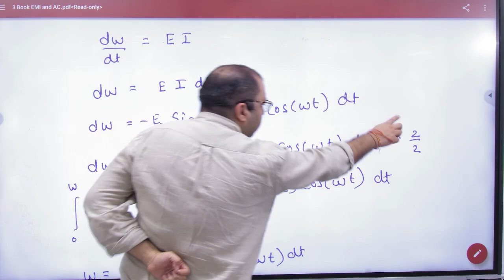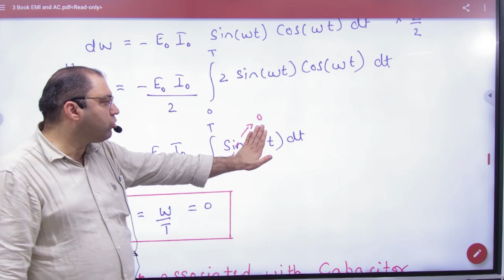11 Average power in only inductor